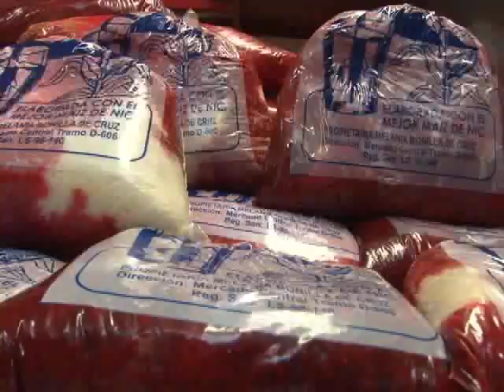LA CHICHA NICA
La riquísima chicha de maíz, es disgustada por muchos nicaraguenses, es una bebida popular, se vende en muchos mercados del país, y a continiuación les presento un recorrido por algunos sitios
Telenica Canal 8. Reparto Bolonia. Mansión Teodolinda 1c. al sur 1/2c. Abajo. Managua, Nicaragua. Teléfonos:(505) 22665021 al 23.